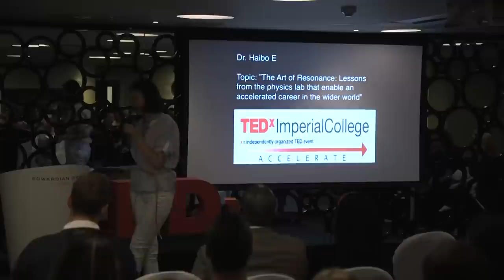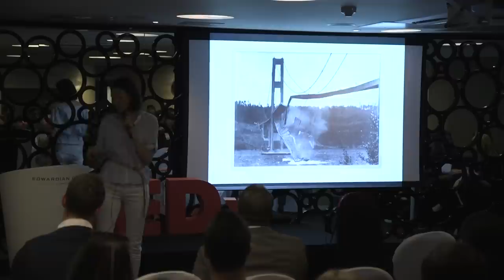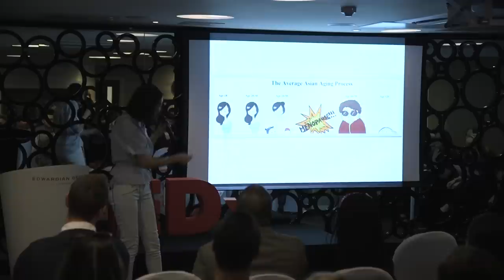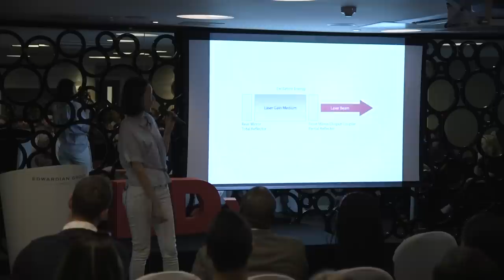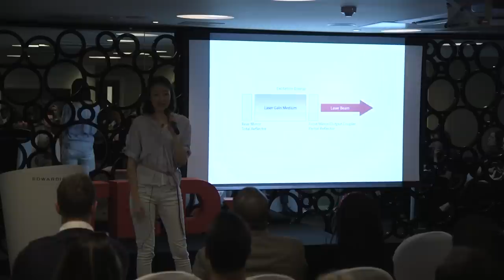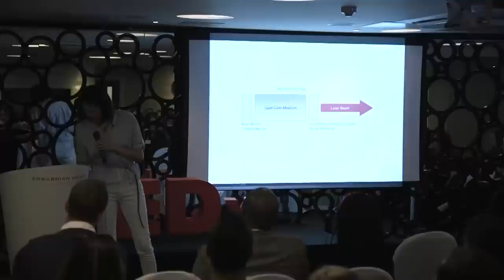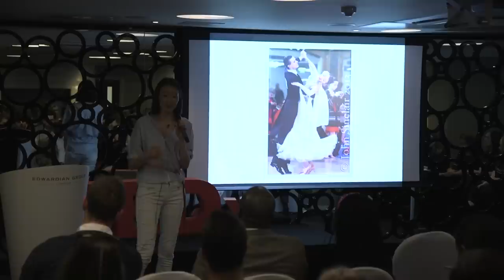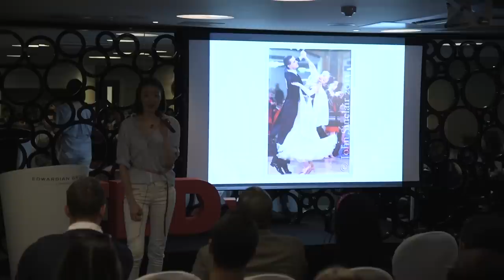The Art of Resonance | Haibo E | TEDxImperialCollege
Haibo extracts lessons from the physics lab that enables an accelerated career in the wider world

Haibo is an Associate at McKinsey & Company in the London Office and Business Technology Office. She has served clients across multiple industries from telecoms to logistics to consumer products; she is particularly interested in Digital strategy and organisation. She has particularly enjoyed serving clients in female financial inclusion, and women's education, and is an active part of the London Office Women's Initiative.Haibo holds a DPhil from Oxford in Materials Science and a BA/MSci from Cambridge in Physics. She left the lab to find out more about the world and how she can make a more immediate difference in it. But you can't take the lab out of the woman: even the lessons learnt along the way can be best understood by the beauty of science.